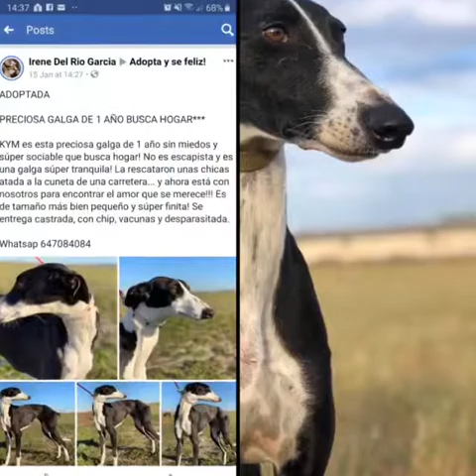Greyhound/galgos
Sharing awareness on greyhounds/galgos.